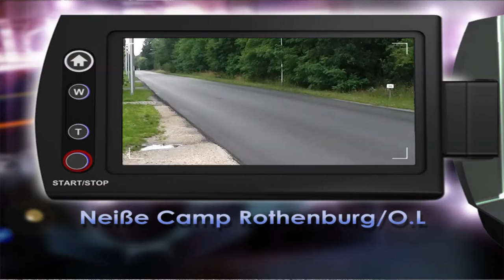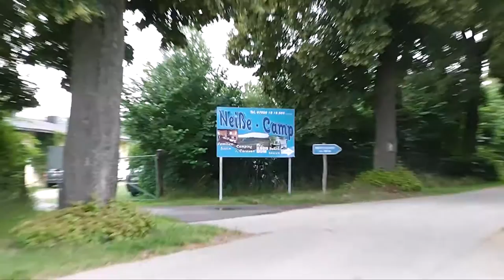Neiße Camp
Kurvorstellung des Neiße Camp Rothenburg/O.L